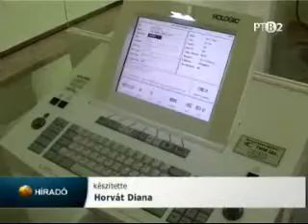Új mammográf Újvidéknek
Az Újvidéki Egészségház 70 ezer euró értékű mammográfiai felszerelést kapott a Japán kormánytól. Az egészségügyi miniszter Zoran Stanković, megköszönte az adományt és  kitűzte, ez jelentősen hozzájárul az emlőrák elleni harchoz.